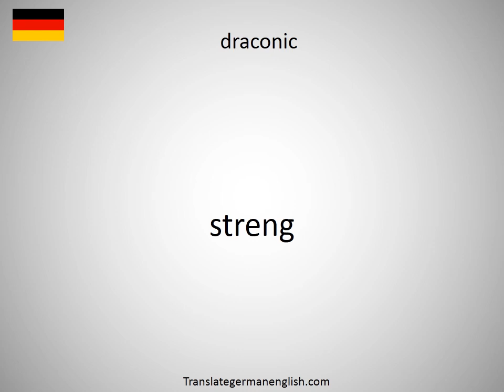How to say draconic in German?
How to say draconic in German? Learn the pronounciation draconic! How to Pronounce draconic. Expand your vocabulary, learn German words. Practice German online. Use this free pronunciation guide to practice words at a time. Learn German for free. Thank you for viewing, please like or subscribe! hoe om te sê, si të thuash, እንዴት እንደሚናገር, wie sagt man, comment dire, come dire, como dizer, как сказать, nasıl denir, cómo decir, 怎么说, πώς να το πω, hoe zeg je.